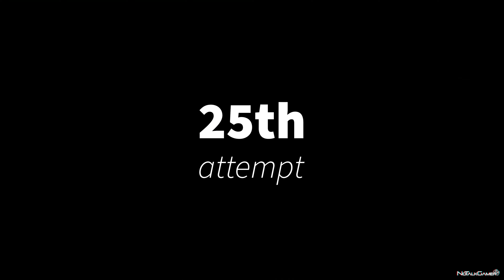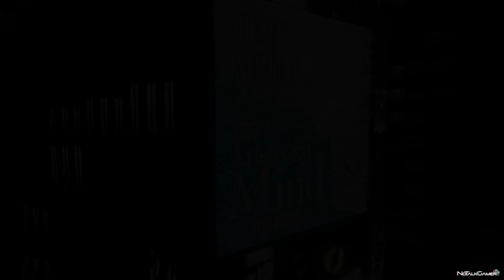Spider-Man Remastered Gameplay Walkthrough Part 9 - Devil's Breath In Move | 4K 60FPS No Commentary